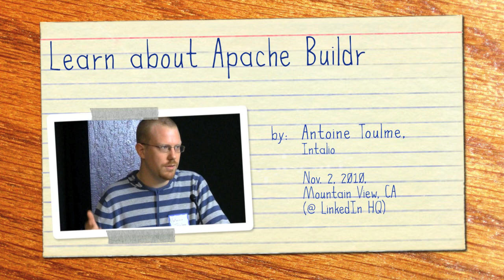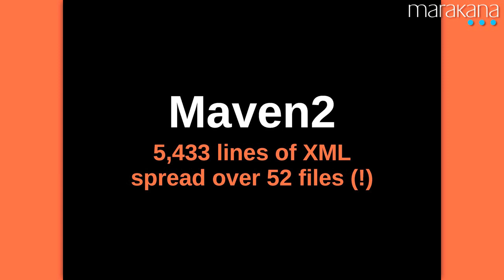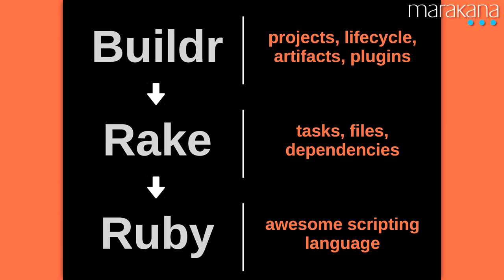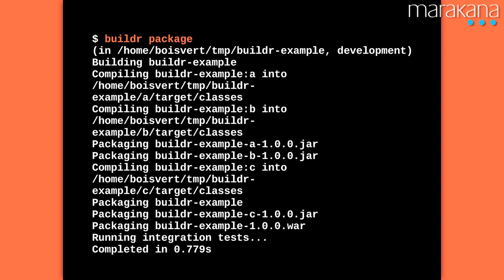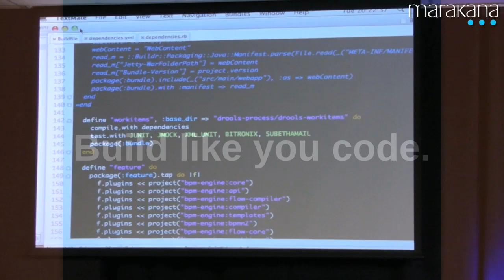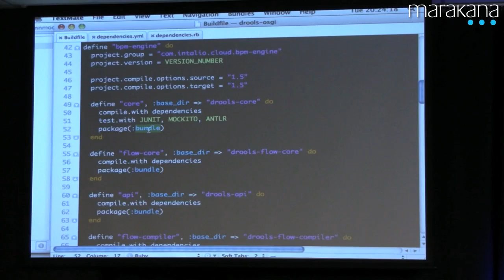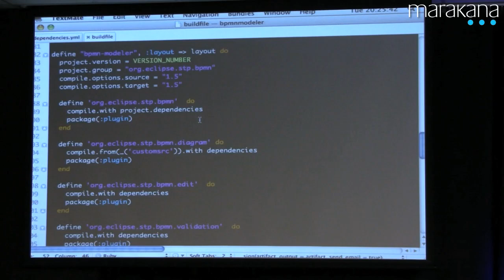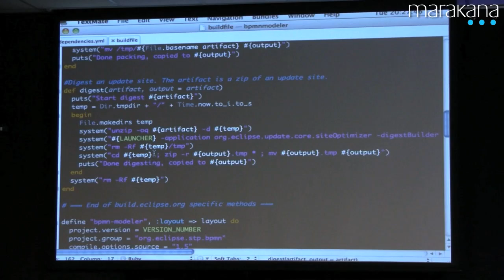Learn to Build like you Code with Apache Buildr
At an event hosted at LinkedIn on November 2, 2010, Antoine Toulme of Intalio gave a brief introduction to open-source build system Apache Buildr.

Buildr is a build system for Java-based applications that is built on Ruby's build system Rake, and uses Ruby as a scripting language.

Here's what you'll get from this 13-minute presentation:
- An Intro to Apache Buildr
- A few code examples
- A demo of Buildr in action

...and as always, you can find more educational videos on Ruby and open-source